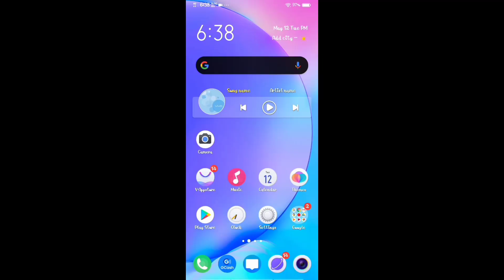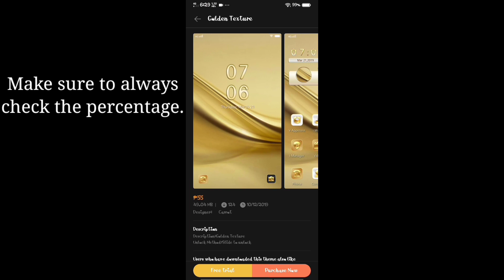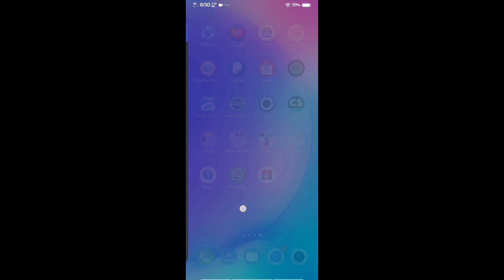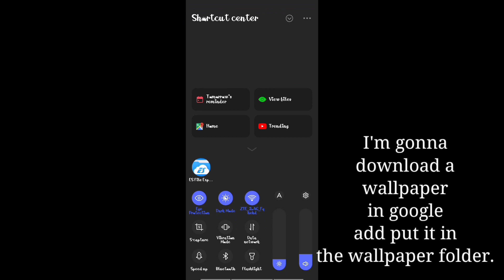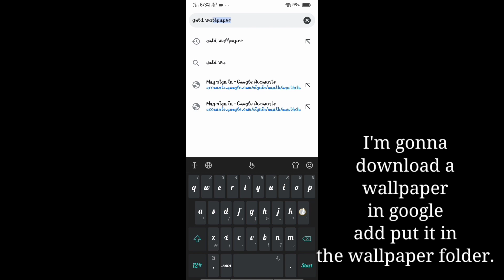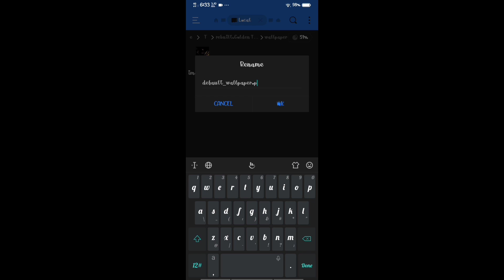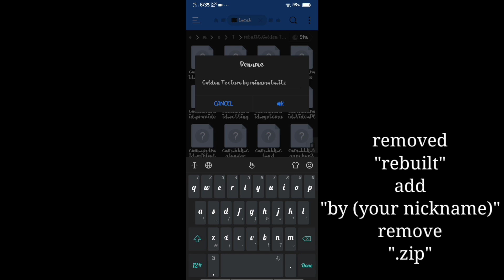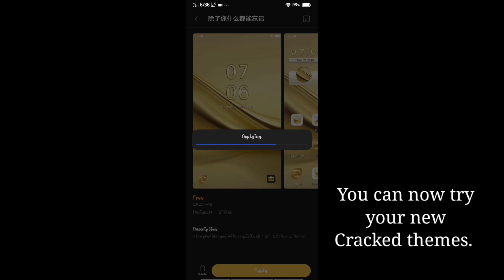How to Crack Paid themes on Android Devices | Vivo Phone 100% Working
Correction for wallpaper (lockscreen) :
 default_lock_wallpaper.png